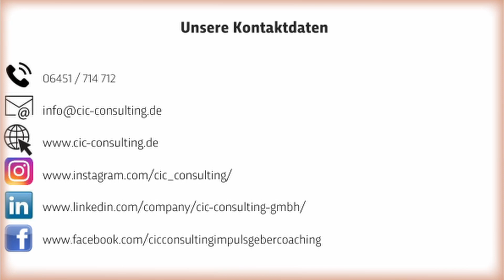#67 Kompetenzen erkennen, Personalauswahl unterstützen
PERSONALAUSWAHL mit OutMATCH ASSESS by SCHEELEN®- bringt Klarheit über die Kompetenzen - zeigt individuelle Stärken auf - gibt Auskunft über die persönliche Eignung - unterstützt beim Bewerber-Interview (Fragen) - gleicht Person und Job miteinander ab - reduziert Folgen von Fehlbesetzungen
WARUM Personalauswahl mit OutMATCH ASSESS?
2 von 3 Neueinstellungen erweisen sich innerhalb des ersten Jahres als nicht optimal passend; 95% der Bewerber 'übertreiben', um den Job zu bekommen; ausgezeichnete Mitarbeiter werden oftmals mit Funktionen, in denen sie ihre Stärken nicht ausspielen können, fehlbesetzt; die meisten Entscheidungen über Stellenbesetzungen werden in den ersten Minuten des Vorstellungsgespräches intuitiv gefällt
VOR jeder Stellenbesetzung muss geklärt werden: - welche Kompetenzen werden für diesen Job benötigt? - welches Verhalten/Bestleisung wird begünstigt bzw. ermöglicht? - welche Motive werden im Job belohnt?

Wir freuen uns, Sie bei der Personalauswahl und der Entwicklung Ihrer Mitarbeiter unterstüzten zu dürfen.

Lassen Sie gern ein like oder eine Bewertung da und empfehlen Sie uns weiter.

Möchten Sie mehr über uns erfahren oder haben sie Fragen dann besuchen sie unsere Homepage oder kontaktieren Sie uns unter der Tel. 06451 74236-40

Wenn Sie Lust haben mehr über unsere Veranstaltungen zu erfahren dann verwenden Sie folgenden

Wollen Sie wissen wo Ihr Potenzial liegt, dann können Sie gerne eine kostenlose 360° Kurz-Analyse bei uns machen.
Möchten Sie mehr darüber wissen dann klicken sie gerne auf folgenden Link zu unserem Quick Check